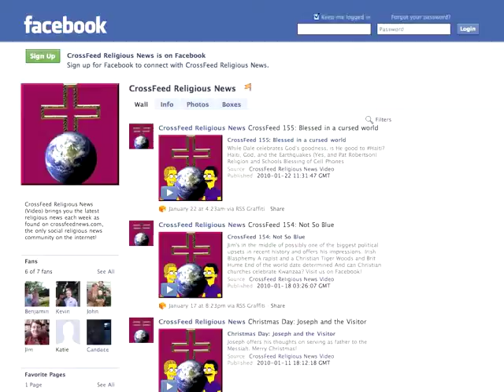CrossFeed 194: Less Animated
Not sure what happened to our production quality this time. It's still watch/listenable, but you're warned.

* Giving up Christianity for Lent?

* Praying for test scores

* Robert Schuller says, "Don't ask, don't tell"

* Saints...preserve them

* And when is a charity not charitable?  Distributed by Tubemogul.